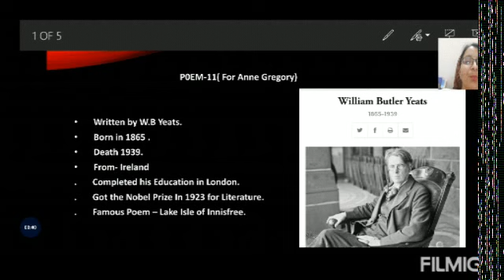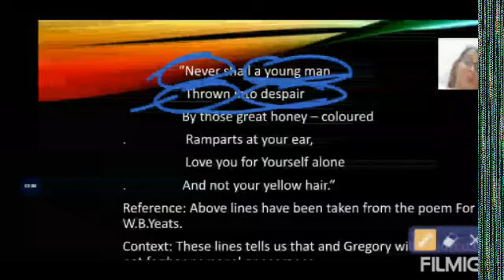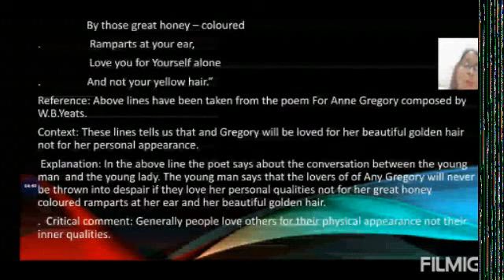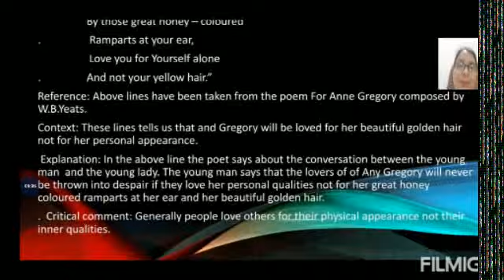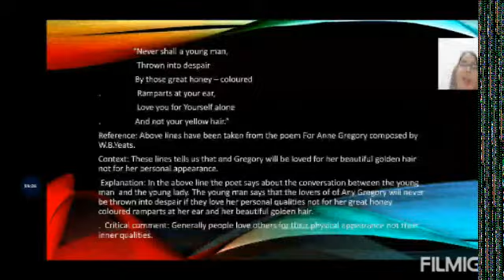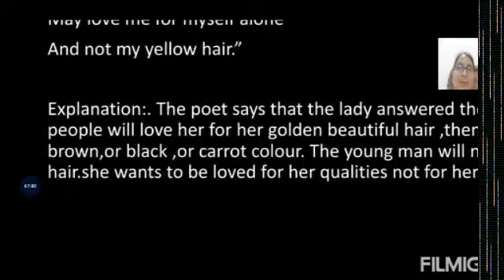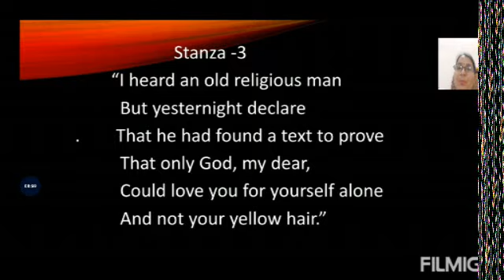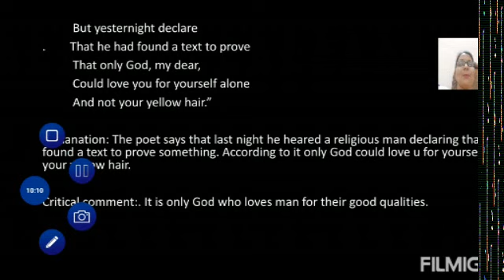For Anne Gregory Class 12 English Book- First Flight